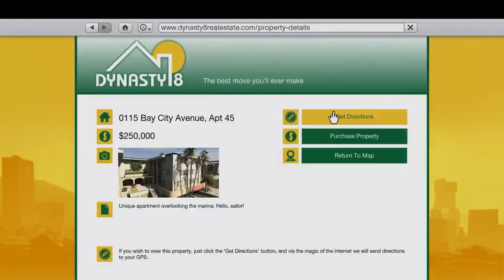Grand Theft Auto V Official Gameplay Video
Grand Theft Auto V is coming September 17, 2013 on PS3 and XBOX 360.
for more details and you can watch the other trailers here in my channel .